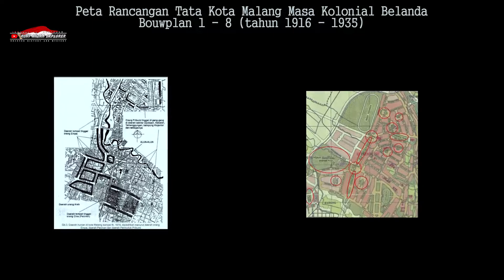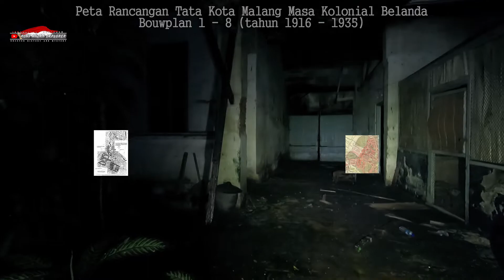Rumah Kolonial BELANDA 1928 !! Rumah Peninggalan Belanda Kota Malang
Misteri rumah belanda malang